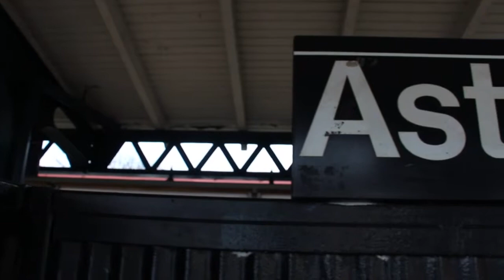A New York City Journey: Astoria to the Apple Store at Grand Central Station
I learned that you can sign up for classes at the Apple Store for FREE on most general issue software, and having seen that the latest iMovie update had upgraded it to serious editing software I signed up for a class.  But figuring I would need some material to work with--I was wrong about that by the way--I shot the clips in this film short on the way from my home in Astoria (aka 'Hollywood East') to the Apple Store in Grand Central Station.

This was shot in 1080p on my Canon T4i / 650D (same as the T5i / 700D) with an EF-S 18-135mm STM lens.  I love this camera setup because the STep Motor (STM) in the lens gives me virtually silent autofocus, and I can choose the focus point by tapping on the screen.  The shot of the baby, which has a nice bokeh effect, I managed to keep the focus on the baby with this method.